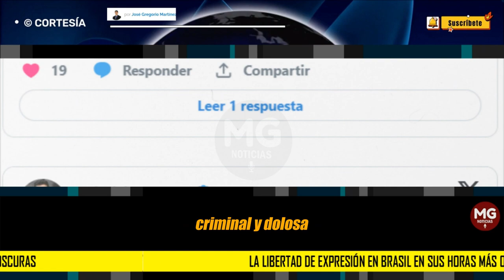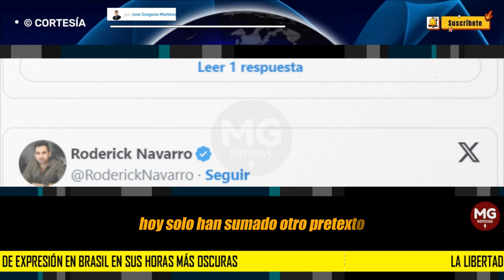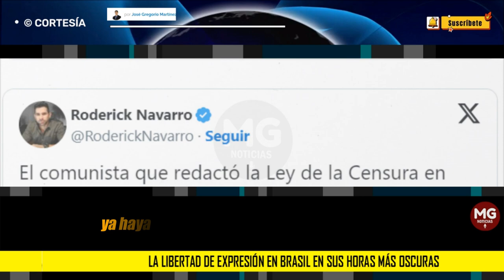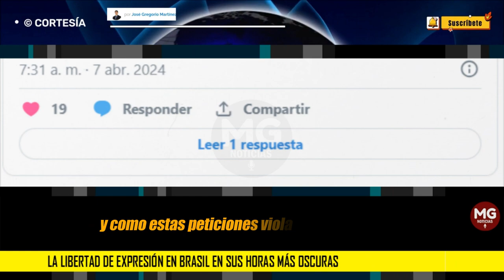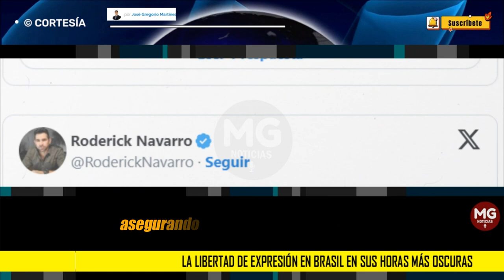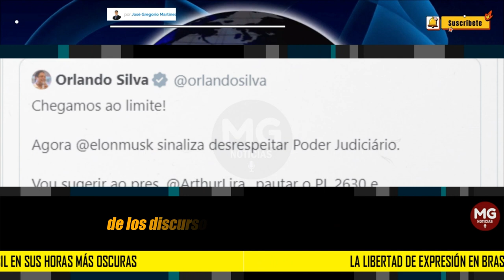ALERTA ⚠️⚫ LA LIBERTAD DE EXPRESIÓN EN BRASIL EN SUS HORAS MÁS OSCURAS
Que Elon Musk haya dejado en evidencia la censura en Brasil impuesta por el magistrado Alexandre de Moraes fue la nueva excusa para que ahora el procurador pidiera una "regulación urgente" de las redes sociales y el STF controlado por de Moraes abriera una investigación por los supuestos delitos de "manipulación criminal y dolosa" y obstrucción a la justicia contra el propietario de la plataforma X
por José Gregorio Martínez
PANAM POST